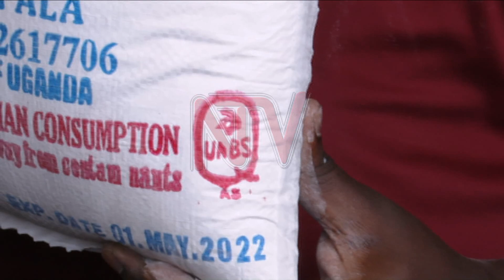EKIKWEKWETO KU BYUMA BYA KASOOLI: Abalondoola omutindo batandikidde mu Kampala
Ekitongole ekivunanyizibwa ku mutindo gwebintu ki Uganda National Bureau of Standards UNBS enkya ya leero kitukiza ebikwekweeto ku byuuma ebikuba kasooli ebitatukana namutindo.

Bano enkya ya leero batandise ebitundu bya Kampala nga batandikidde mu kitundu ky'e Natete nga wano webanava okutalaga ebintu ebiralala eby'ekibuga ekikulu.

Ekikwekweeto kino ekitandise mu Kampala enkya ya leero kitandike mu bitundu by'e Natete nga kikulembeddwamu Sarah Nantongo omu kubalomdoola omutindo gw'ebintu mu kitongole ki UNBS.